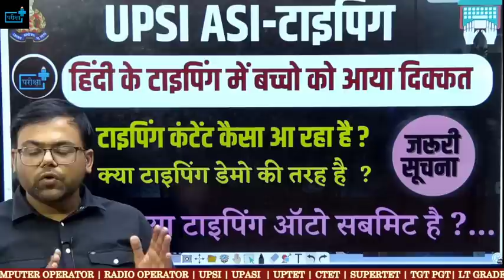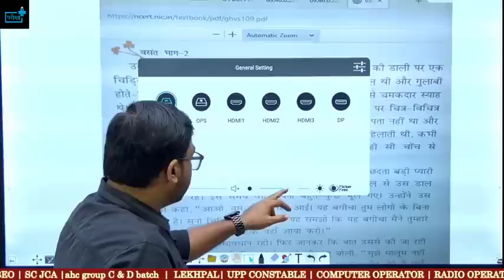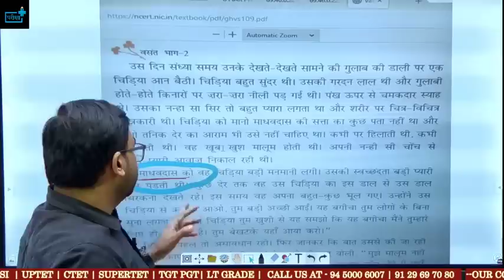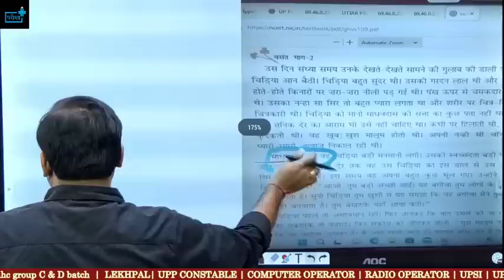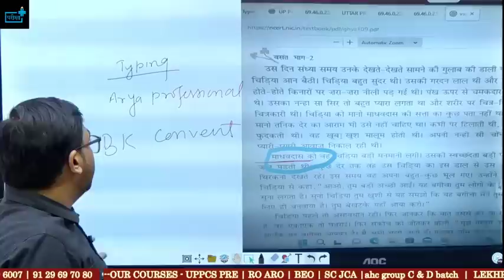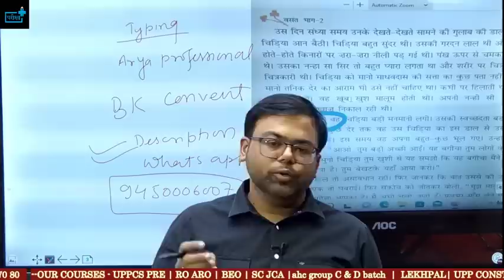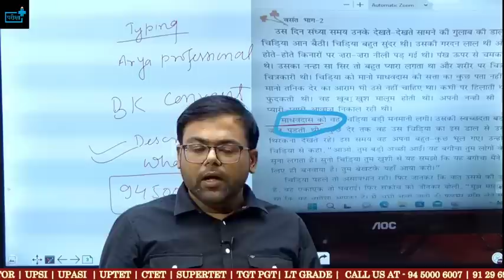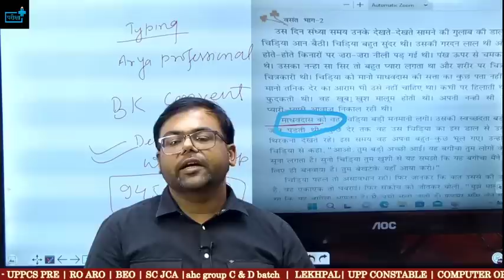UP SI ASI TYPING 18 OCT बच्चो कीआई दिक्कत? कैसा आ रहा है टाइपिंग कंटेंट ?